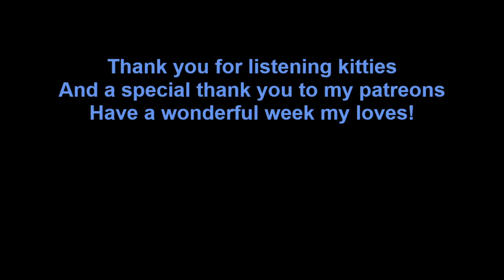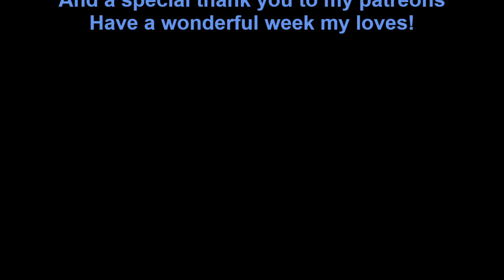Taken by a Dryad (F4A) (ASMR) (Slight yandere)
After rejecting the local lord's daughter, she sends bandits to burn your home and attack your family. You are chased into the forest, where you meet a kind dryad who offers you protection.
But why does it feel like she doesn't want to let you go? Be wary of the dangers of nature.

(So, I'm still sick. And lately my mental health has been suffering as well. I'm sorry for any issues with this audio, but I tried to get something out this week.

There are no gendered versions of this audio unfortunately. When writing the script, I completely forgot to add the extra parts, and by the time I finished I had no motivation or energy to fix it.

Script written by me

Find both links on my channel page